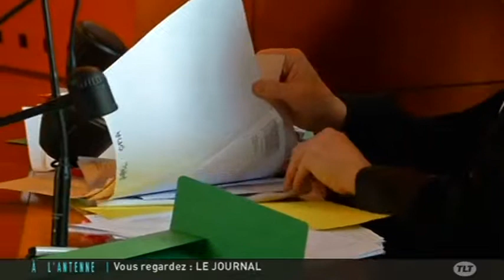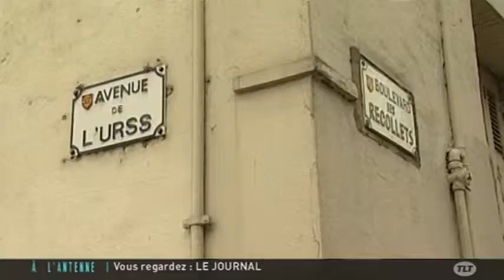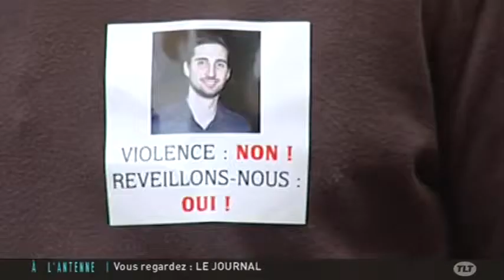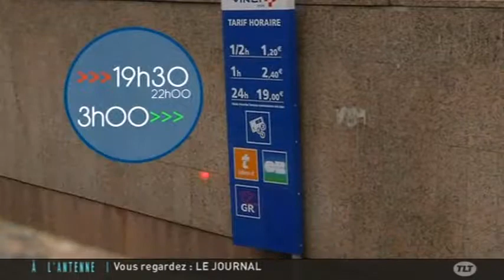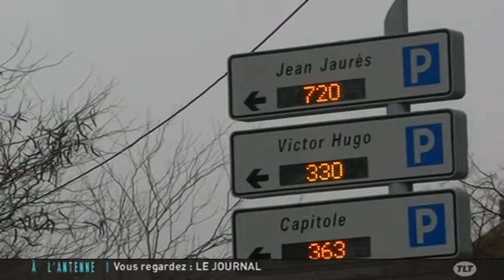TLT - Le JT du 16/12/2014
Sites webs/blogs, copiez cette vidéo avec le bouton "Intégrer" !